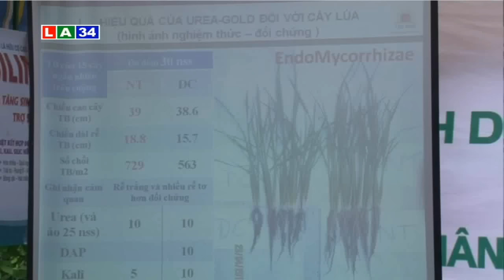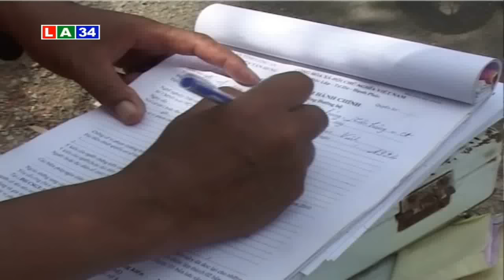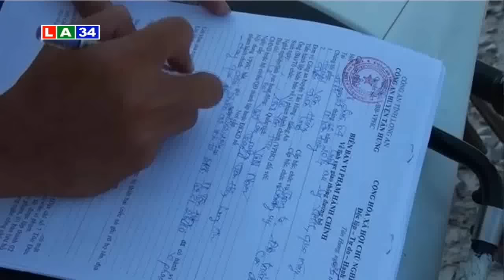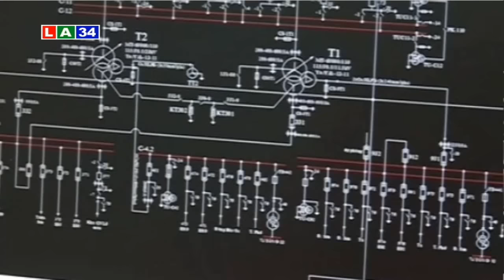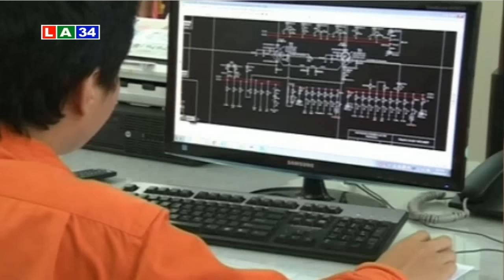Bản tin thời sự sáng 18 6 2016 | LATV